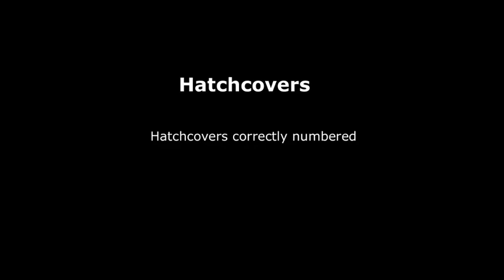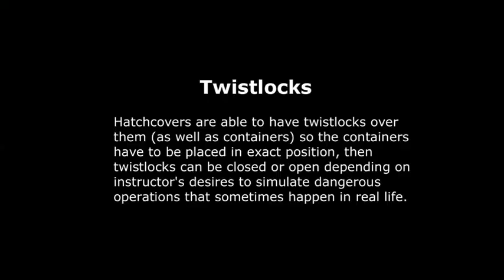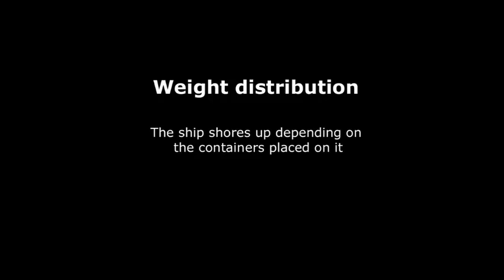e-Tech Simulation | Portuario | STS Simulator - Ship features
Short video describing some of the new ship functionalities developed for the new simulator for Ship To Shore Crane.